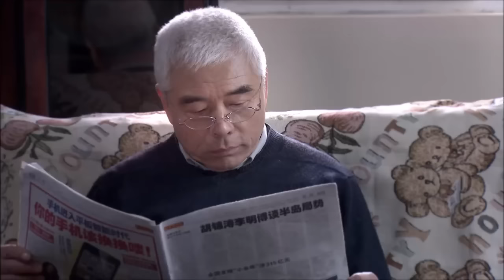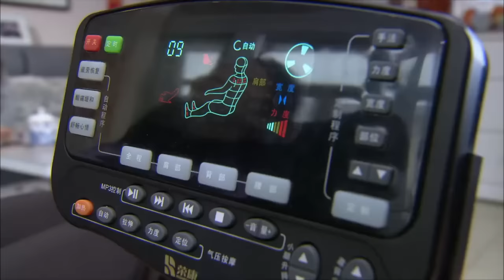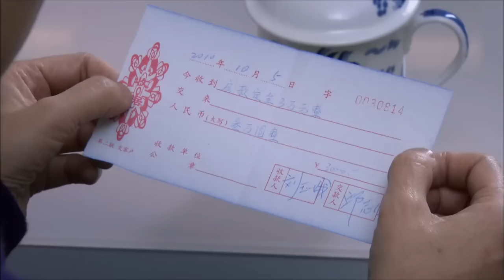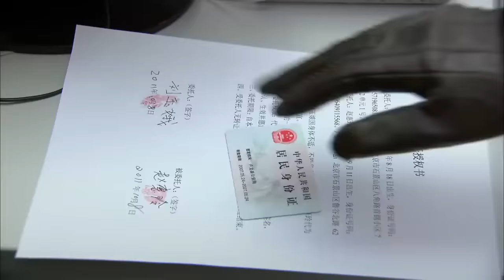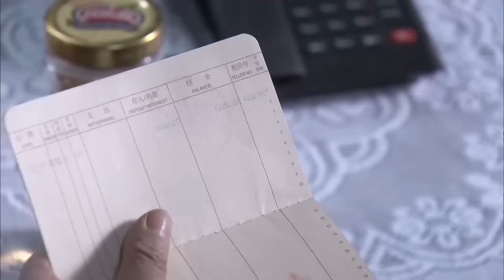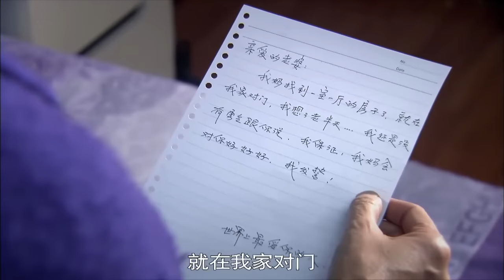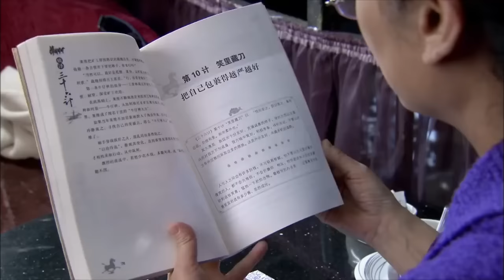天才医女 15 | 申家小女新婚穿越，混乱之际凭一身技艺名满京城造就一代传奇（柳岩）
✨演员阵容✨：柳岩